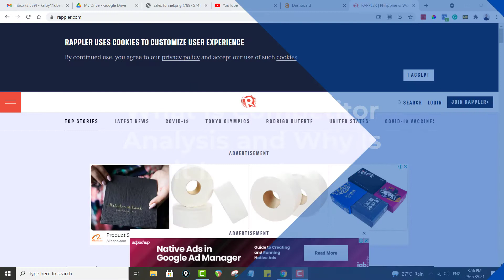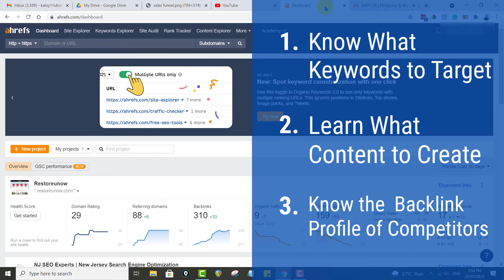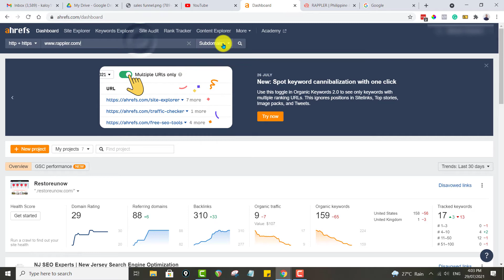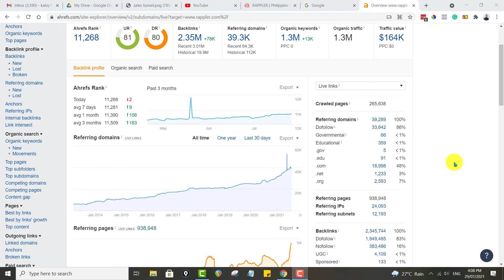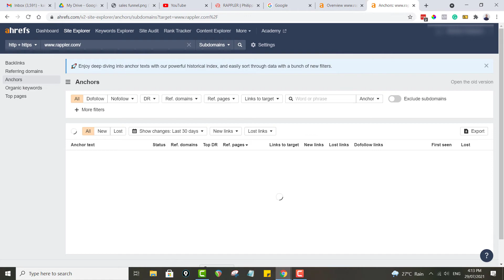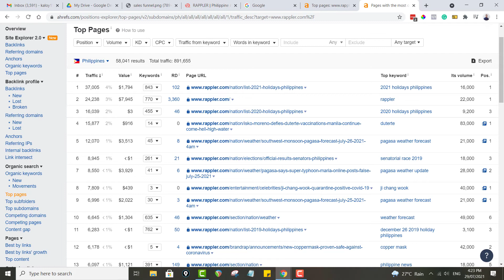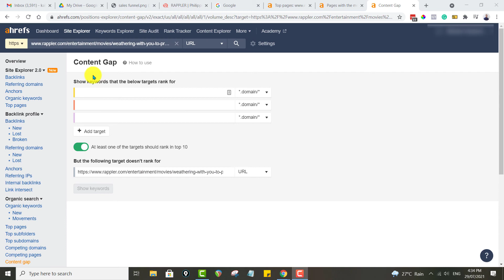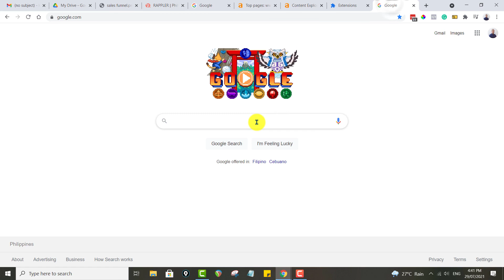SEO Competitor Analysis Tutorial (Tagalog) - [100% Guaranteed Effective]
In this tutorial, you will learn how to conduct an SEO competitor analysis in order to have a solid game plan for your SEO strategies.

Timestamps
0:00 - Introduction
0:48 - What Is Competitor Analysis and Why Is it Important
2:16 - Know What Keywords to Target
2:24 - Learn What Content to Create
2:30 - Know the  Backlink Profile of Competitors
3:46 - Tools for SEO Competitor Analysis
3:56 - My Favorite Tool for SEO Competitor Analysis